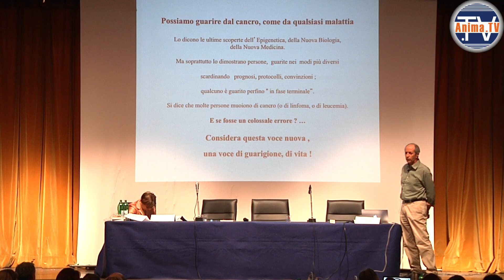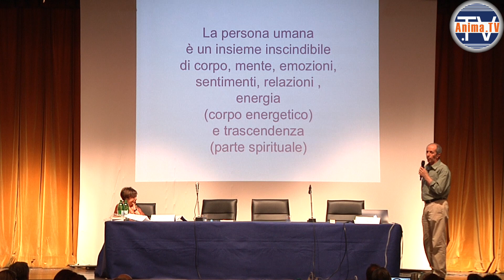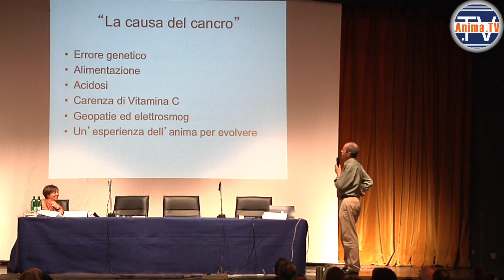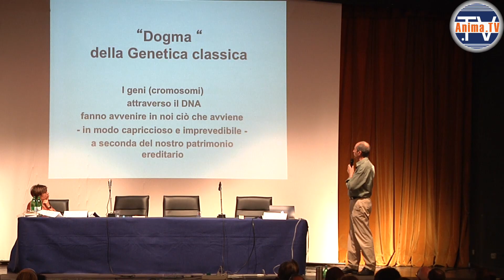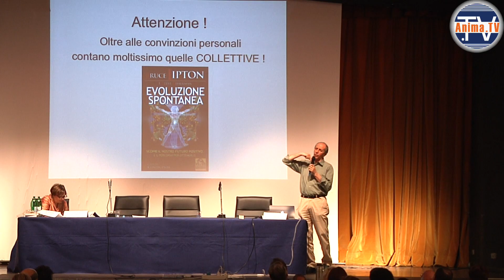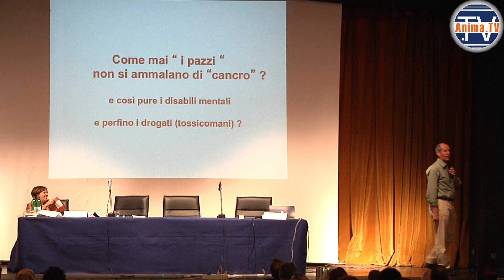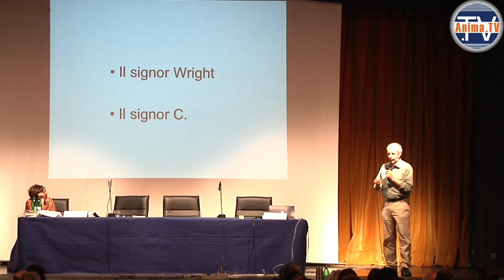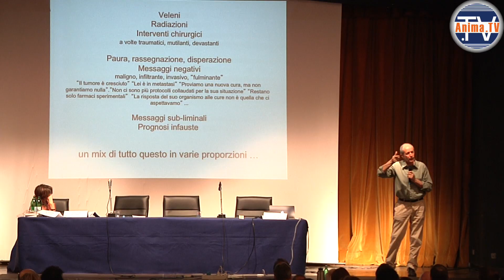Tumori. Sappiamo tutto? Buone notizie per noi - Sergio Signori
- Intervento di Sergio Signori al convegno "Cancro e Anima" organizzato il 25 aprile 2015 a milano da AnimaEventi.com

Tra gli argomenti del video: Esistono prove che si può guarire da qualsiasi malattia a qualunque stadio.

Non ci sono pazienti o malati, ma persone con dei problemi.

Molte persone muoiono di linfomi, tumori e simili. E se fosse un gigantesco errore?

Esiste la malattia?

Abbiamo trasformato la malattia da entità astratta, legata alla descrizione di una situazione, a una entità concreta, che in qualche modo entra nel corpo delle persone e che va "curata" indipendentemente da come o perché si sia manifestata nella persona.

Se accettiamo che la malattia sia qualcosa che ci "colpisce" da fuori, allora rinunciamo alla nostra responsabilità (che non è colpa) nei suoi confronti.

Ciò che accade in noi prima di tutto è un processo che ha un senso, e non va combattuto ma compreso.

Qual è allora la causa del cancro? Genetica, alimentazione, acidosi, carenza di vitamina C, geopatie ed elettrosmog, o esperienza dell'anima per evolvere? E se fossero vere tutte? Se la causa non fosse "lineare"?

La guarigione è un potenziale che può venire attivato in molti modi.

Per la genetica classica, i geni fanno accadere ciò che ci accade. Per l'epigenetica non è così: l'ambiente e le emozioni possono condizionare l'espressione genica.

Non è nella nostra mente razionale che c'è la causa della malattia, né tanto meno la soluzione.

I bambini si ammalano perché risentono anche della situazione di pensiero collettiva.

Come mai i "pazzi" non si ammalano di cancro? Evidentemente queste persone non hanno conflitti, quindi si ammalano poco e comunque non di cancro.

E se non fosse vero che si muore di cancro?

Quando qualcuno guarisce, i medici si sorprendono sempre.

Di cosa muore chi muore di cancro? Di veleni e radiazioni, interventi traumatici, messaggi negativi subliminali... Non vi sembra abbastanza?

I commenti che non rispettano la Netiquette potrebbero essere rimossi e gli utenti bloccati.